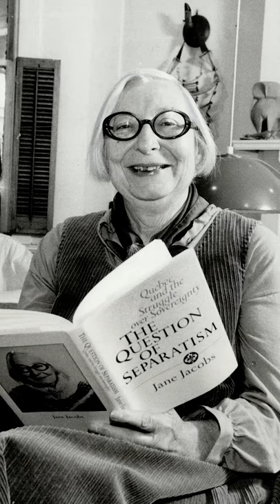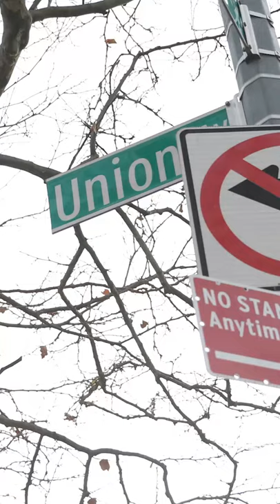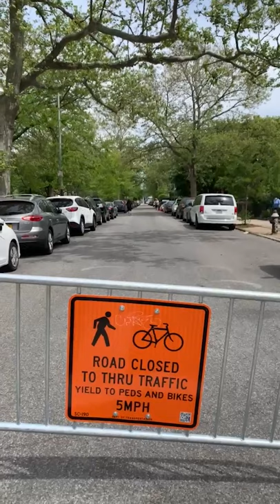janeswalkNYC | Green Clean and Connected: Open Streets in North Brooklyn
North Brooklyn Park Alliance joins The Municipal Art Society for their annual celebration of Jane Jacobs birthday with a set virtual walks on May 6th and May 7th at 1PM. Join us LIVE on facebook @NBKParks

Cities all over the world are looking at public space. How can it be better used, be made more equitable, and become more green, clean, and connected. New York City has been experimenting with an arsenal of design types to calm and democratize the streetscape. One, in particular, emerged post-pandemic called "Open Streets." North Brooklyn had seven such streets at the height of the pandemic. Join us for a virtual Jane's Walk as we check in with speakers from some of the most popular corridors.